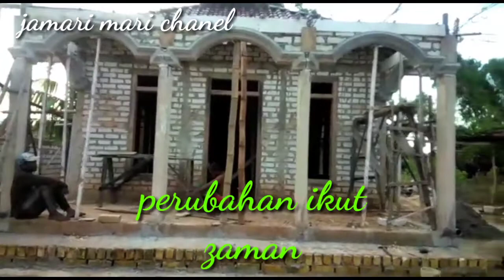Cara Bina Musholla Darul Naim Tlogoagung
Di video kali ini kami menampilkan perubahan musholla Tertua di tlogoagung Tuban, musholla Darul Naim Tlogoagung.